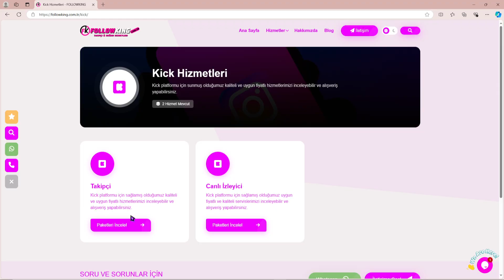KİCK TAKİPÇİ BOTU HİLESİ ARTIRMA l KİCK TAKİPÇİ SATIN ALMA [GÜNCEL]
Merhaba arkadaşlar Bu videoda sizlere Kick takipçi sayınızı nasıl arttırabilirsiniz onu gösterdim ki takipçi Kick platformunda çok önemli bir faktördür çünkü takipçi sayınıza göre insanlar değerlendirebiliyor eleştirebiliyor eğer takipçi sayınız yüksekse yüksek ihtimal sizi izlemeyi tercih ediyorlar ama takipçiniz düşükse yayınınızda durmayı tercih etmezler O yüzden takipçi faktörü çok önemlidir takip ne kadar yüksekse o kadar değer görürsünüz kısacası ben de size Bu videoda nasıl takipçi sayınızı kolay bir şekilde en ucuz şekilde artıracağınızı gösterdim Umarım İşinize yarar bir dahaki videoda görüşmek üzere.

KİCK takipçi hilesi 2024,
KİCK takipçi hilesi uygulama,
KİCK takipçi hilesi nasıl yapılır,
KİCK takipçi hilesi uygulaması,
KİCK takipçi hilesi kanıtlı,
KİCK takipçi arttırma,
KİCK takipçi kasma,
KİCK takipçi yükseltme,
KİCK takipçi hilesi şifresiz,
KİCK takipçi hilesi bedava,
KİCK takipçi hilesi uygulamasız,
KİCK takipçi kasma hilesi,
KİCK takipçi kasma 2024,
KİCK takipçi arttırma 2024,
KİCK takipçi arttırma hilesi,